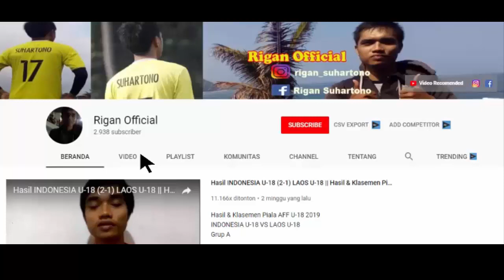PREDIKSI PEMAIN INDONESIA U19 VS BULGARIA U19 MALAM INI|| MATCHDAY 1 GRUP..AYO GARUDA MUDA!!!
prediksi susunan pemain timnas u19 vs bulgaria u19 malam ini
prediksi timnas u19 indonesia
international u19 friendly tournament
tc timnas indonesia u19
jadwal ujicoba timnas u19 indonesia malam ini